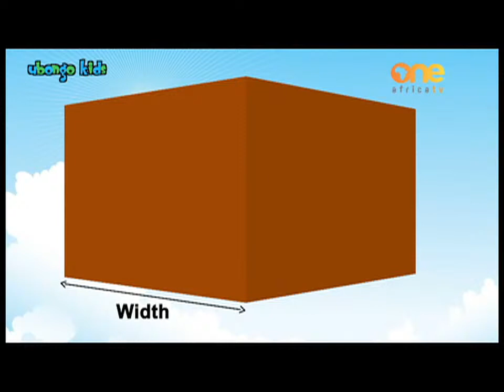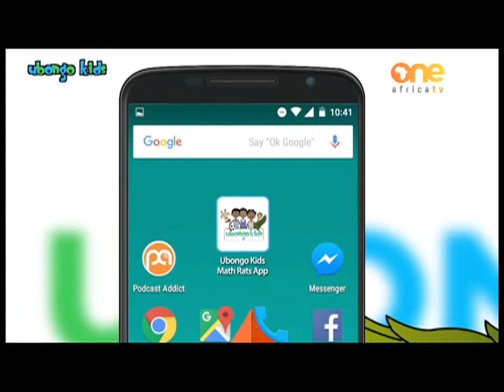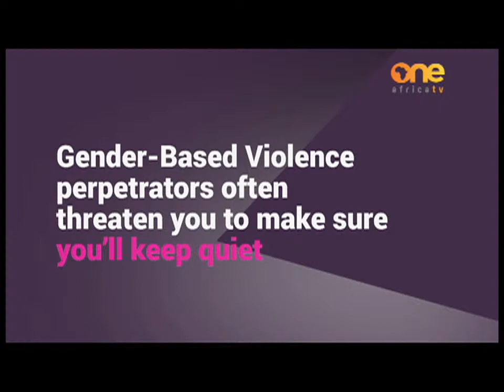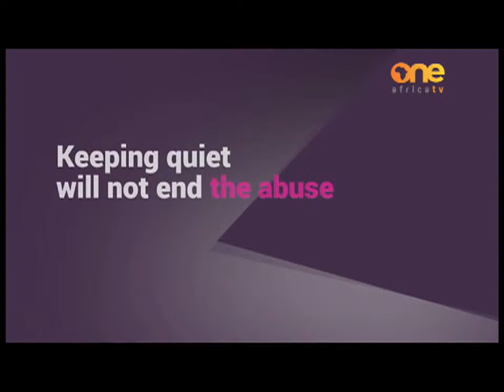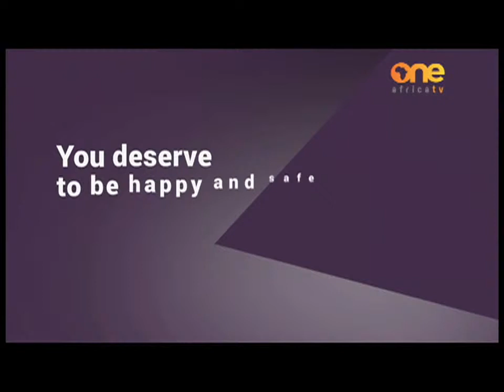LearnOnOne | Preschool Kids | Ubongo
Content by Ubongo